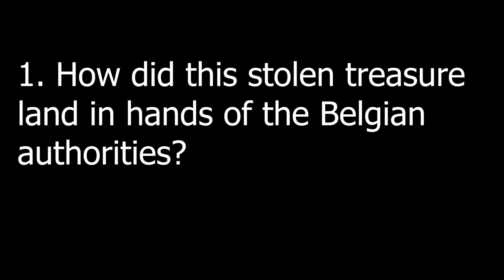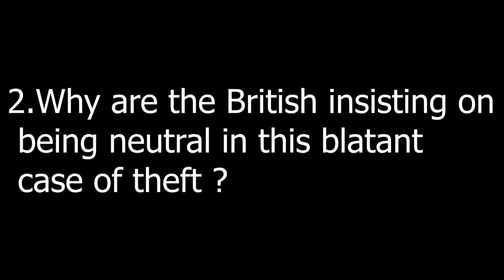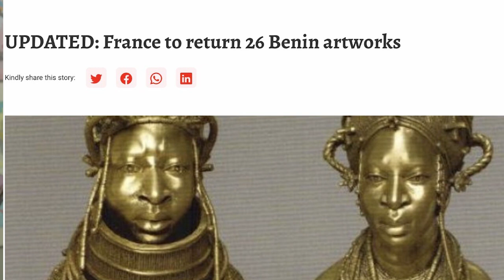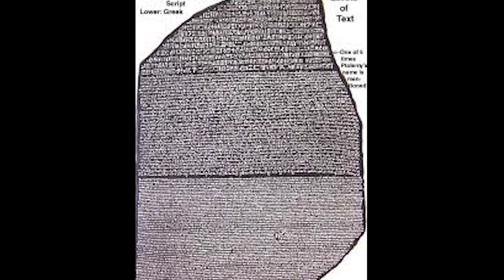How Europe looted the African continent’s Art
Before and during colonization, Western nations participated in the theft of thousands of pieces of African art.